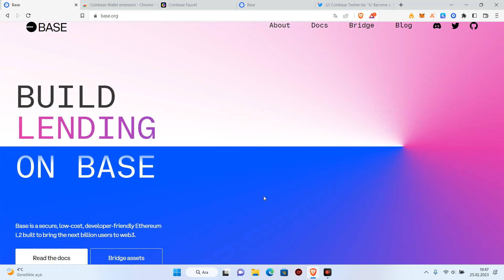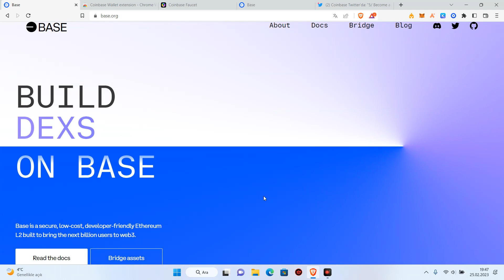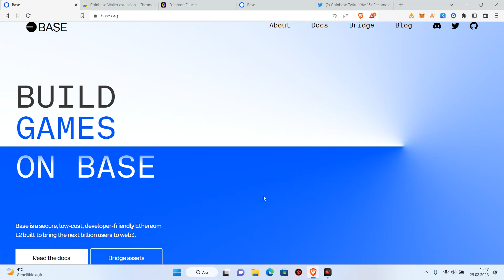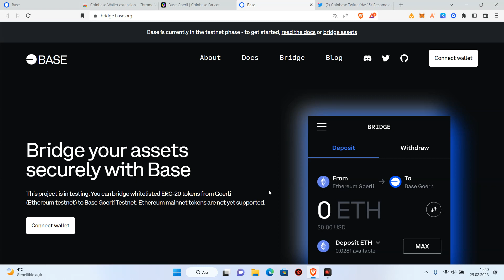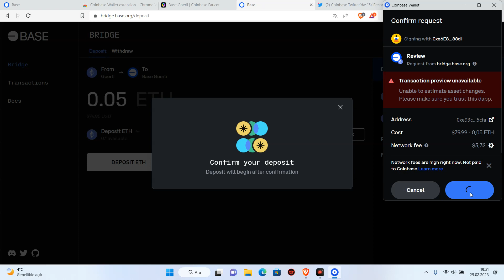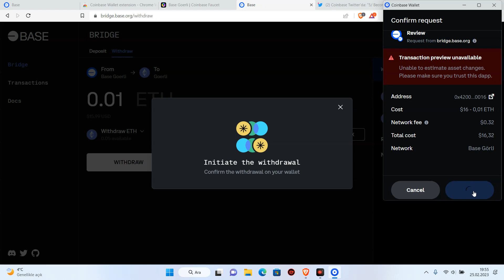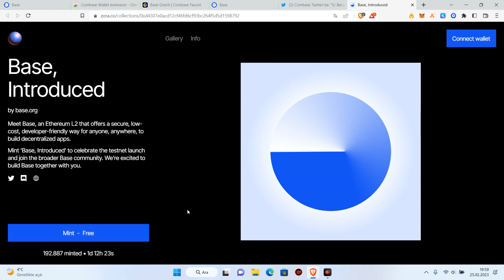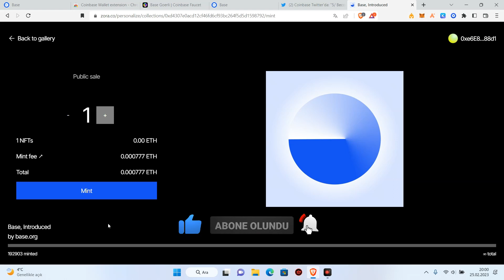Coinbase'nin Yeni Layer 2'si BASE Nedir? Olası Airdrop Fırsatını Kaçırmayın!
Herkese merhaba bu videomuzda Coinbase'nin yeni duyurduğu katman 2 projesi olan BASE'den ve erken kullanıcısı olmak için yapılması gerekenlerden bahsettim. İyi Seyirler!